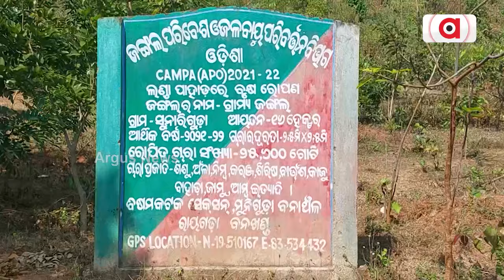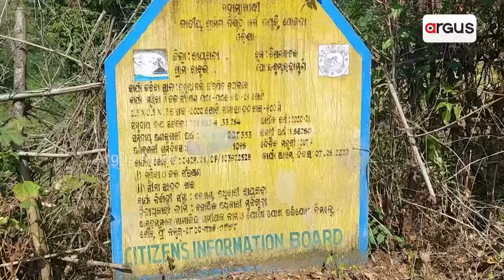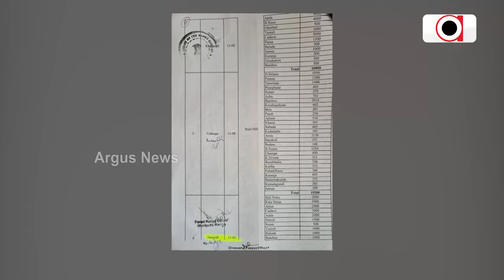ଚାରା ରୋପଣ ନାଁରେ ମହାଦୁର୍ନୀତି || Corruption || Planting Saplings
ଚାରା ରୋପଣ ନାଁରେ ମହାଦୁର୍ନୀତି। ବର୍ଷକ ଭିତରେ ୩ କୋଟି ଟଙ୍କା ଲୁଟ୍। ଜାଲ୍ ଦସ୍ତାବିଜ୍ ଓ ମିଛ ବୈଠକ ଦର୍ଶାଇ ଟଙ୍କା ଆତ୍ମସାତ୍। ସୂଚନା ଅଧିକାର ଆଇନରେ ସାମନାକୁ ଆସିଲା ବନ ବିଭାଗ ଅଧିକାରୀଙ୍କ କେଳେଙ୍କାରୀ । ରାୟଗଡ଼ା ମୁନିଗୁଡ଼ା ବନାଞ୍ଚଳରୁ ଅର୍ଗସ ନ୍ୟୁଜର ଏକ୍ସକ୍ଲୁସିଭ୍ ରିପୋର୍ଟ।